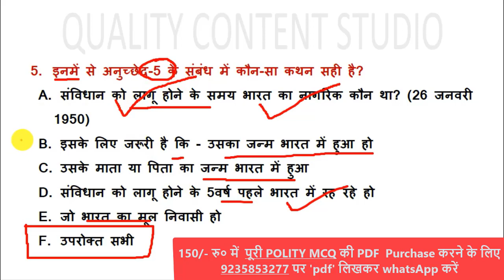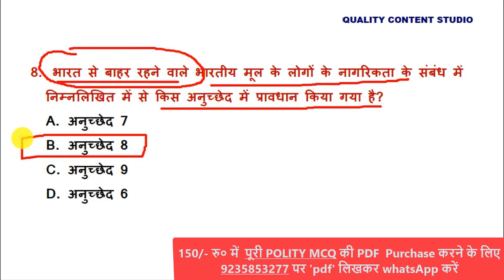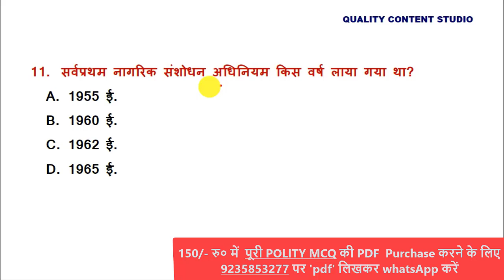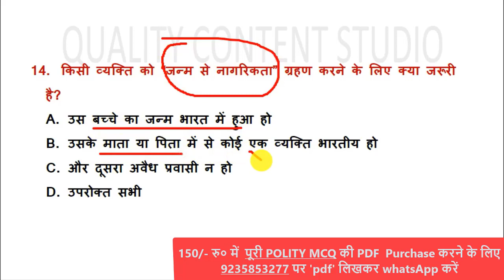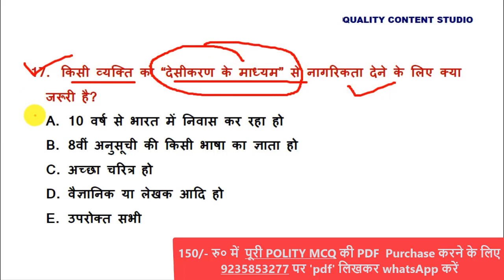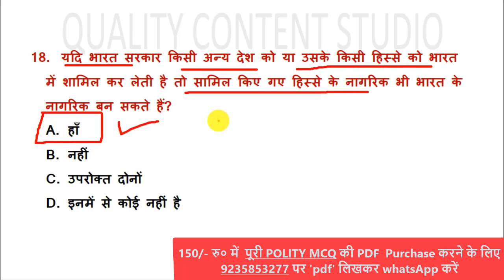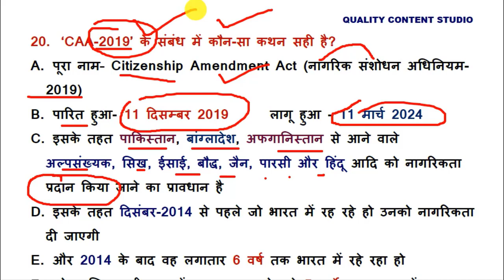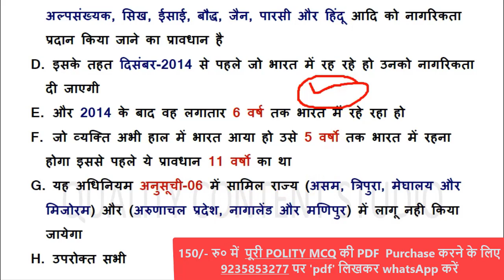नागरिकता || nagrikta || Mcq || भारतीय संविधान एवं राज्यव्यवस्था || Polity Mcq || sambidhan mcq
Nagrikta mcq in hindi
nagrikta mcq
bharatiya nagrikta
bhag 2 bharatiya nagrikta